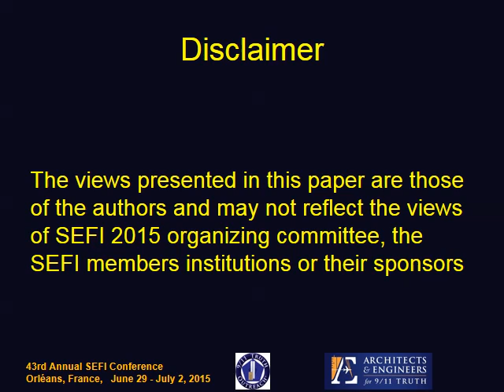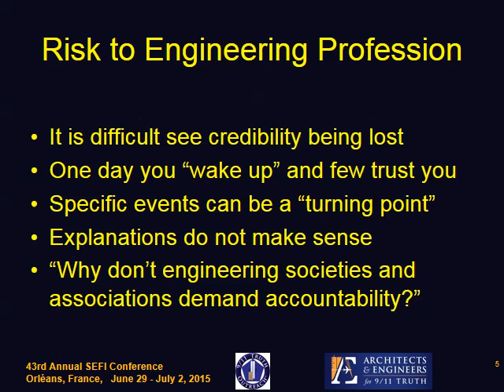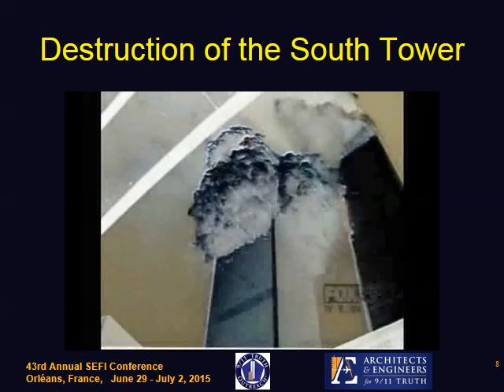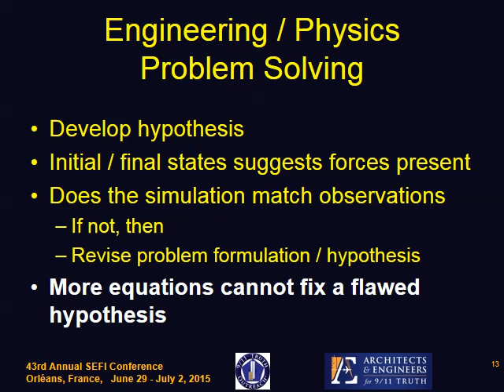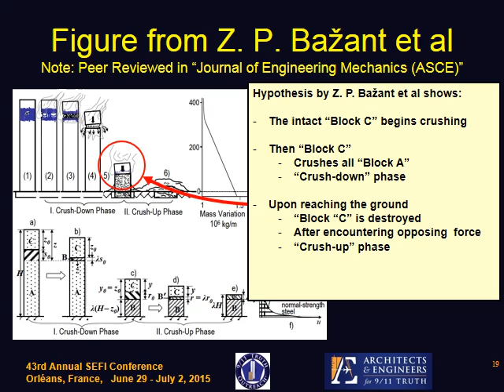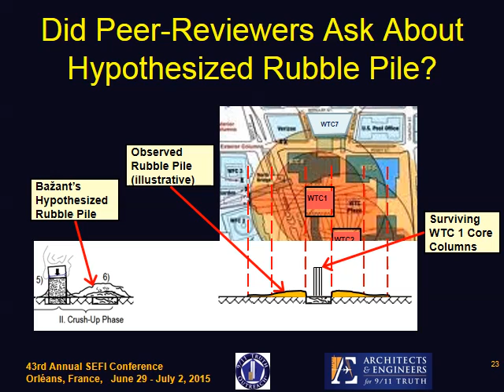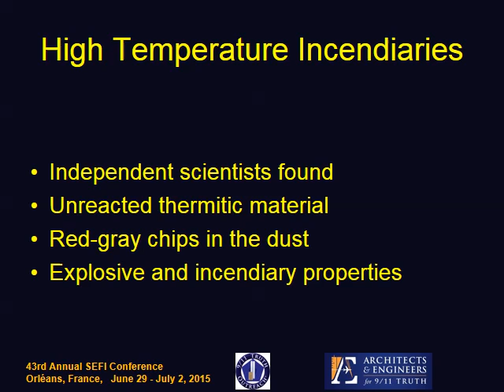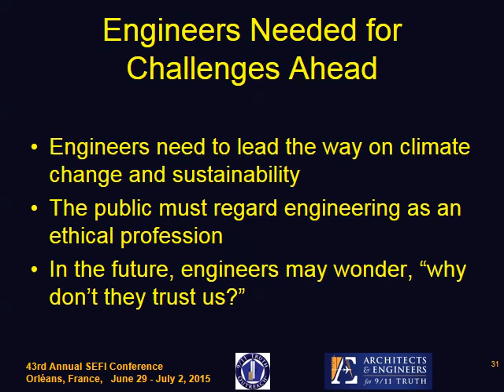Censored by SEFI2015 (European Society for Engineering Education)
Presentation explaining the SEFI 2015 paper, "The World Trade Center Analyses: Case Study of Ethics, Public Policy and the Engineering Profession” scheduled for presentation in Session 5 on Wednesday, July 1, 2015 9:30-11:00 AM.  This paper was peer reviewed by two members of the SEFI 2015 scientific committee and accepted for oral presentation.

SEFI  is La Société Européenne pour la Formation des Ingénieurs / European Society for Engineering Education.